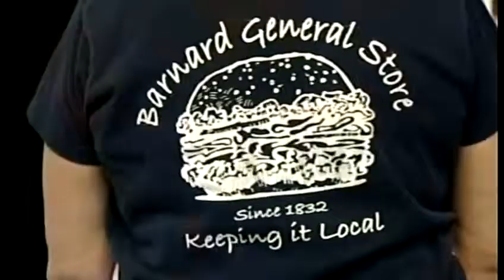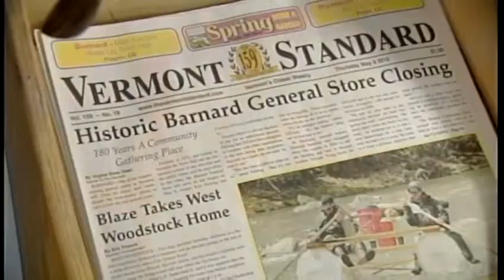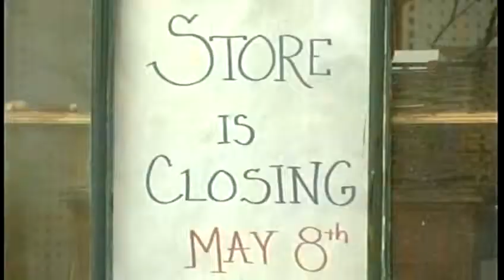Vt. store closes after 180 years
Barnard, Vt. is one of those towns Norman Rockwell would've painted. It's home to the beautiful Silver Lake, a tiny post office, and no traffic lights.